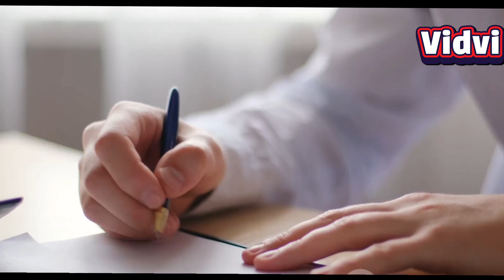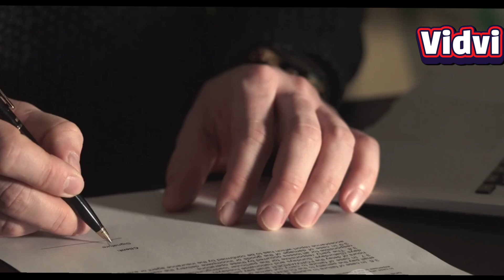Is India Secretly Testing Agni-6? The Truth Behind Odisha’s No-Fly Zone.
India has once again sparked curiosity and speculation in the global defense community. A sudden no-fly zone notification over Odisha covering nearly 4,800 km has led many to believe that India might be preparing to test its most advanced missile yet — Agni-6.

But is India really testing the much-awaited Agni-6 ICBM in secret? Or is this just another routine trial of an existing missile? In this video, we break down:

✅ What makes Agni-6 India’s most powerful missile
✅ Why the Odisha no-fly zone has raised suspicion
✅ How far Agni-6 can strike compared to Agni-5
✅ The strategic impact on China, Pakistan, and beyond
✅ India’s missile defense roadmap and global response